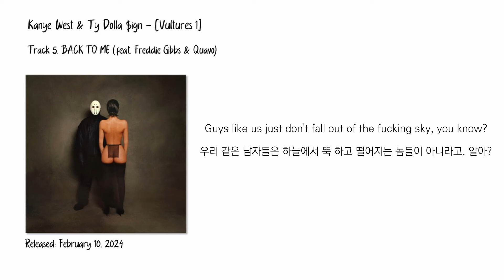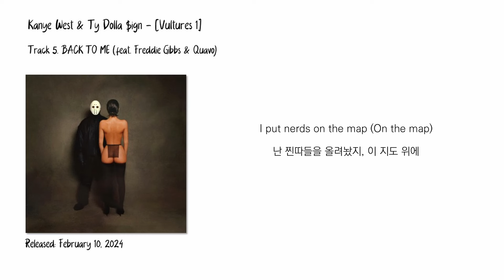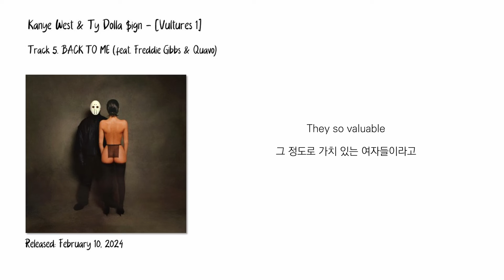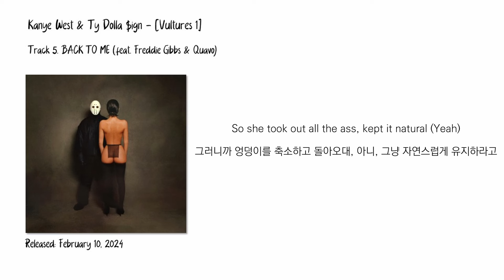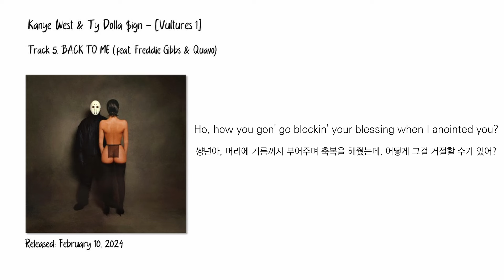¥$, Kanye West & Ty Dolla $ign - BACK TO ME (feat. Freddie Gibbs & Quavo) [가사/한글자막/해석]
Kanye West & Ty Dolla $ign의 콜라보레이션 앨범, [Vultures 1]의 다섯 번째 트랙 "BACK TO ME (feat. Freddie Gibbs & Quavo)"입니다.

해석을 참고하였습니다.